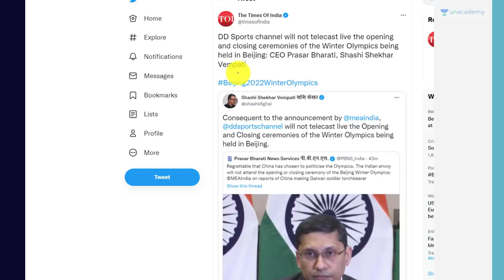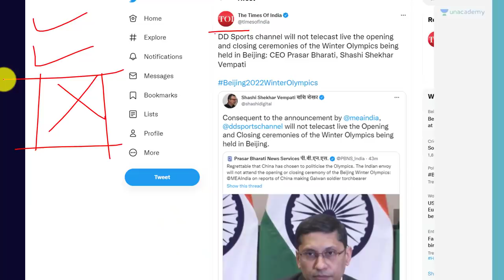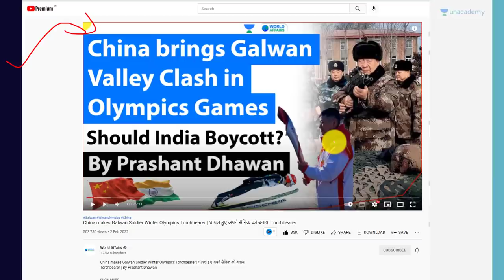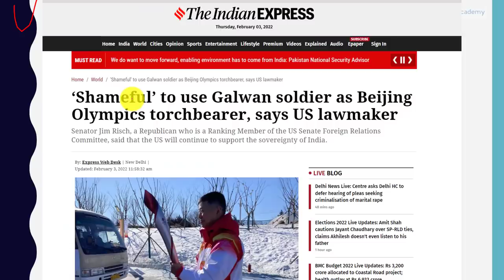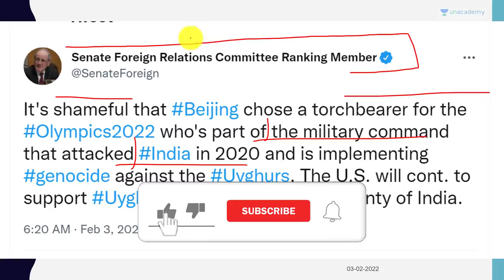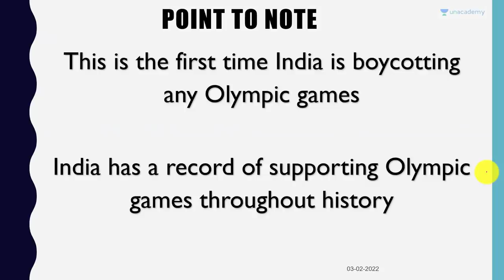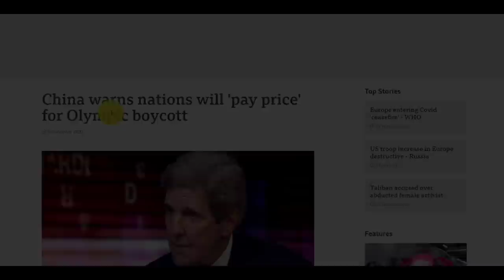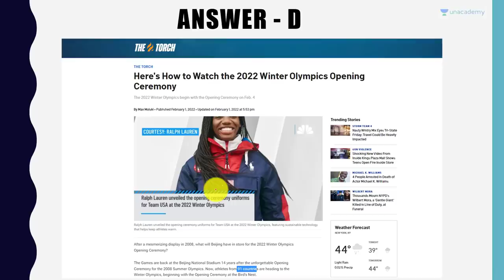India Officially Boycotts China Winter Olympics 2022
India Officially Boycotts China Winter Olympics 2022 | By Prashant Dhawan

Unacademy Subscription Benefits:

1. Learn from your favourite teacher
2. Dedicated DOUBT sessions
3. One Subscription, Unlimited Access
4. Real-time interaction with Teachers
5. You can ask doubts in the live class
6. Limited students
7. Download the videos & watch offline